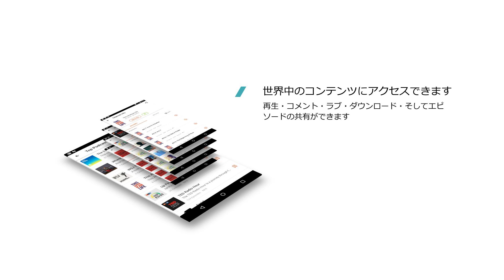CastBox – 無料の、素晴らしいPodcastのためのアプリ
CastBox - 5000万を超えるオーディオコンテンツが16のカテゴリごとに分けられています